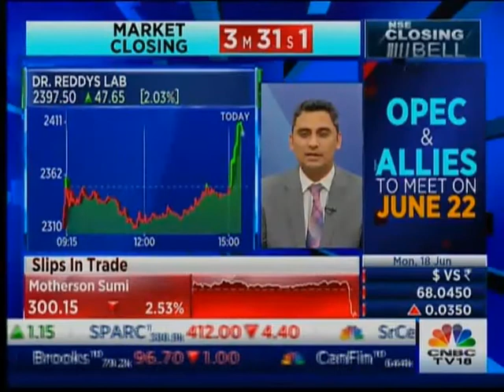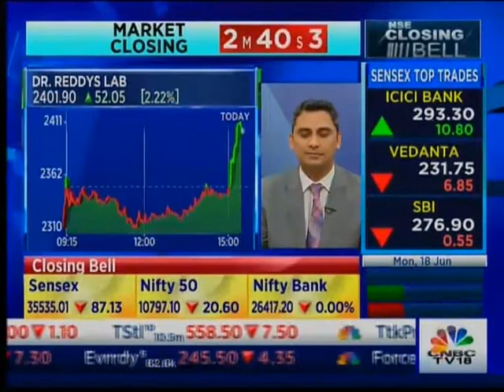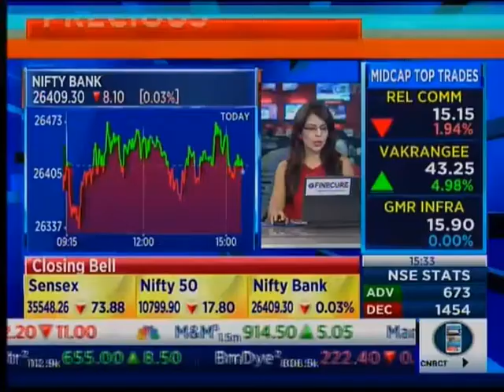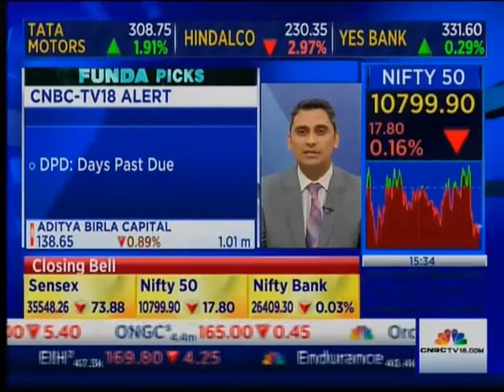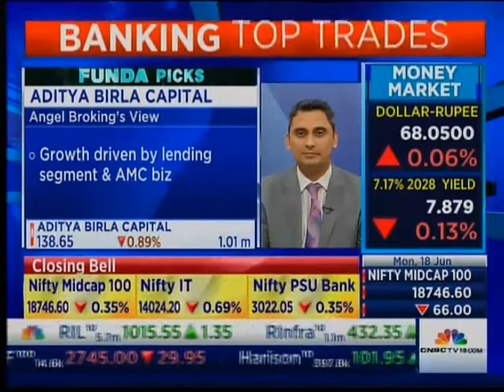ANGEL BROKING CNBC 180618 1526PM